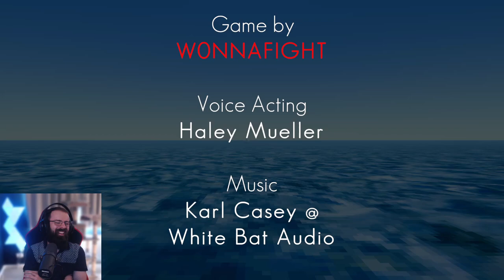The WEIRDEST Horror Game Ever Made? - The Dive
Welcome to The Dive, a bizzarre experience set in the ocean. Prepare yourselves for one of the weirdest horror games ever made.
The Dive is a Linear underwater horror game about a search dive that quickly turns into fight for survival after an encounter with a hellish creature.